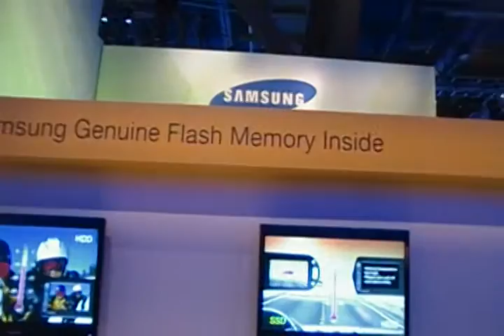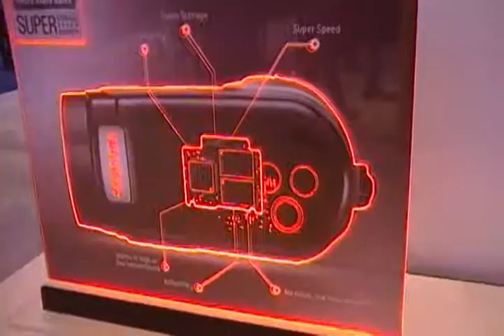CES 2009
more Samsung camcorders and a blonde...